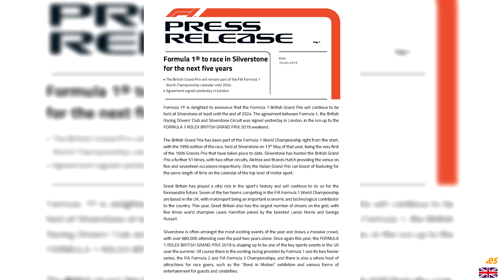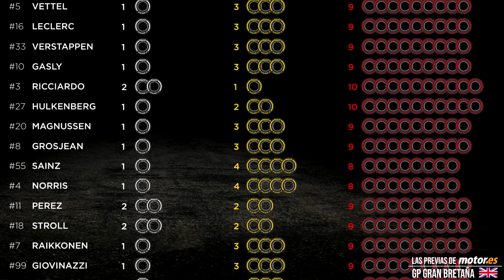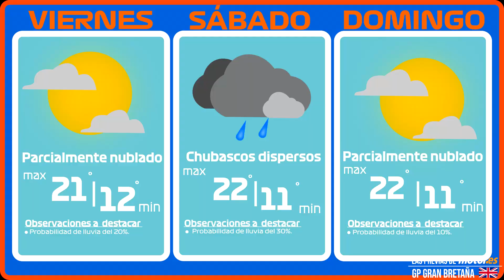Previa | GP Gran Bretaña 2019 | Fórmula 1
Gran Premio de casa para muchos. Para más de la mitad de los equipos de la parrilla que cuentan con sus sedes en Reino Unido, para Lewis Hamilton y los 'rookies' George Russell y Lando Norris y para la propia Fórmula 1, que se estrenó  en este mismo lugar hace ahora 69 años.

¡Repasa con nosotros toda la actualidad de la Fórmula 1 con nuestra previa!

Elaboración, locución y edición: David Moreno - @_DMS16 en Twitter.